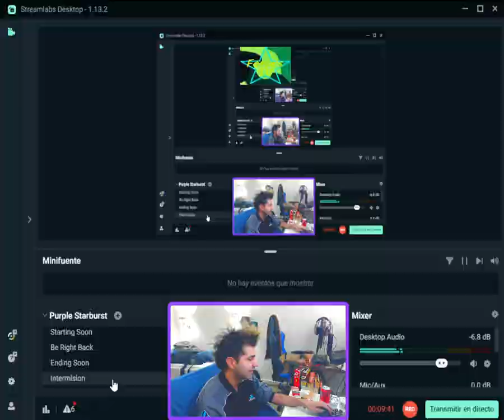Force's PuNk WINS 2vs5 CONTRA RUSOS TRAMPOSOS les doy una paliza 2023~11~21 19:04